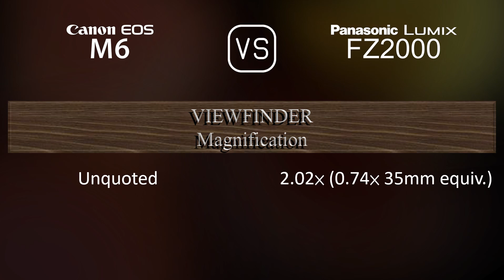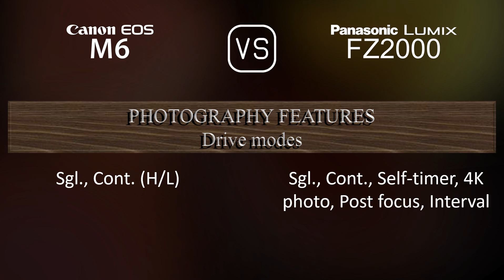Canon EOS M6 vs. Panasonic Lumix FZ2000: A Comparison of Specifications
This video overviews the Canon EOS M6 and the Panasonic Lumix FZ2000 in a parallel comparison of specifications.

00:25 LAUNCH
00:33 BODY
00:40 SENSOR
01:01 IMAGE
01:16 OPTICS & FOCUS
01:58 SCREEN
02:16 VIEWFINDER
02:30 PHOTOGRAPHY FEATURES
03:24 VIDEOGRAPHY FEATURES
03:38 STORAGE
03:42 CONNECTIVITY
04:07 PHYSICAL
04:24 MISC